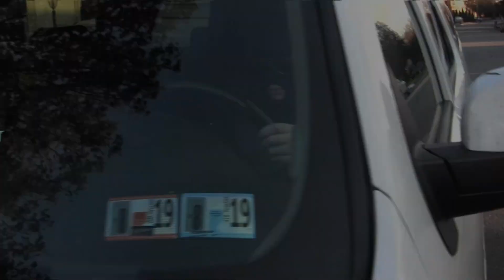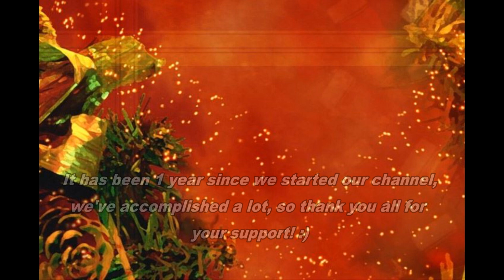The Nerf Crew's 1 Year Anniversary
In this video, we showcase our favorite videos we made throughout the year. Thank you all for the great support! :)